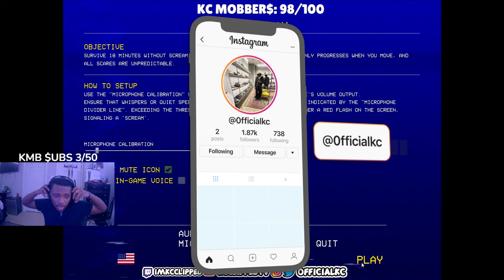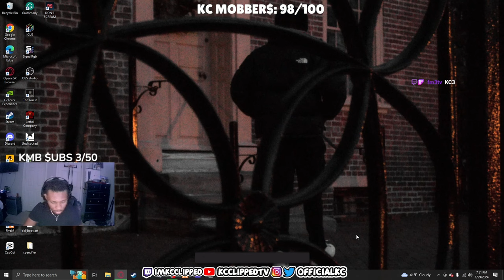FINALLY BEATING DONT SCREAM.....